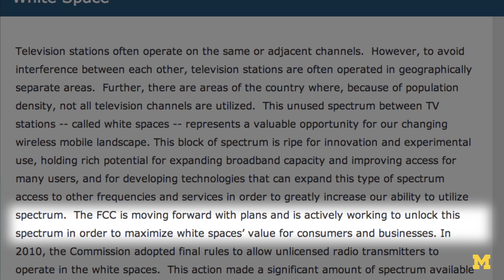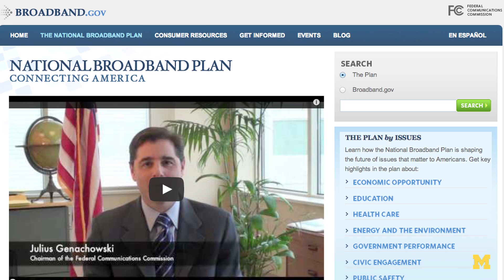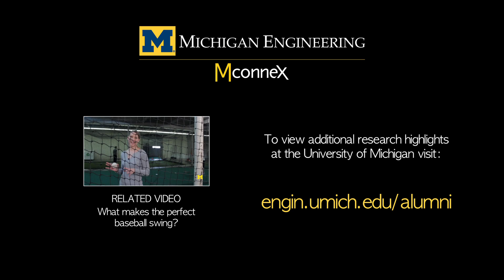Could we ever have free Public WiFi?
We've become accustomed to walking into public buildings and accessing WiFi for free. We can imagine a future where we'll be able to access wireless signals from a vehicle or while walking down the street. With this in mind, we asked U-M engineering professor Atul Prakash about the feasibility of this idea, and if the future of wireless technology includes a free public WiFi network across the entire United States. The "White Space" proposal from the FCC is utilizing currently empty frequency bands and making them free and open to the public sector for public wireless signals. But logistical issues, including security and verification concerns, remain a concern in its implementation, says Prakash.

ABOUT THE PROFESSOR: Atul Prakash is a professor of Electrical Engineering and Computer Science at the University of Michigan College of Engineering His research interests include security policy management, software infrastructure to support collaborative work, privacy in pervasive computing, intrusion detection, group security, operating system security, scientific collaboratories and Mobile Cloud Computing.